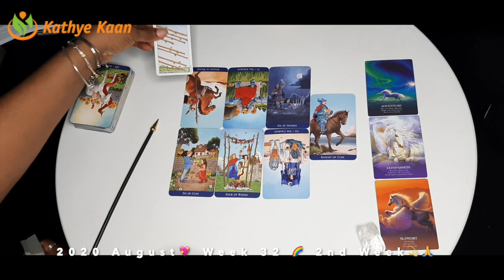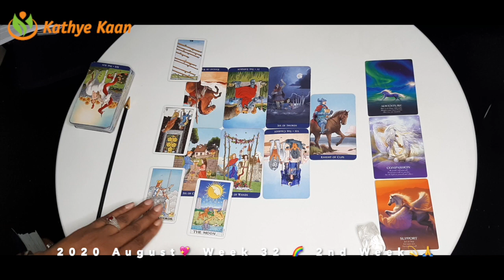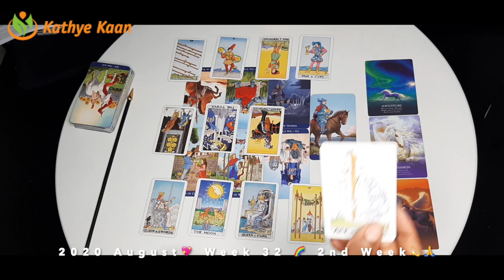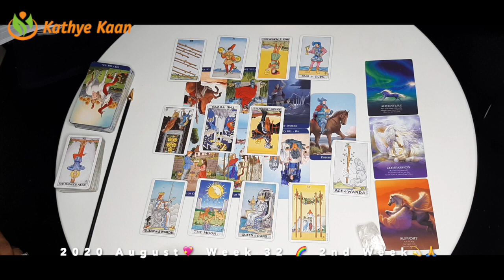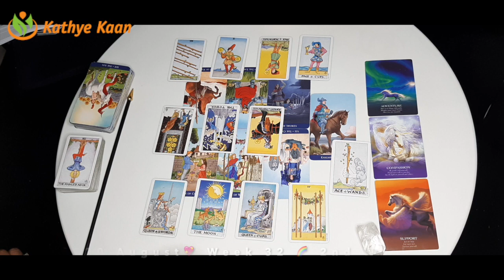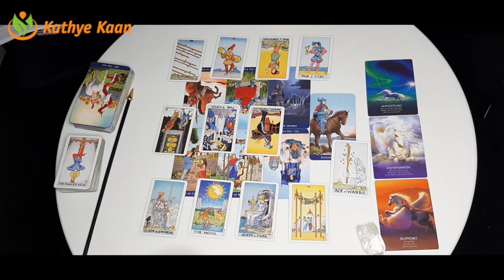SCORPIO New Start! Relocation is better 💖 WEEK 33 🙏💫 WEEKLY READING AUGUST 10-16💫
Kathye